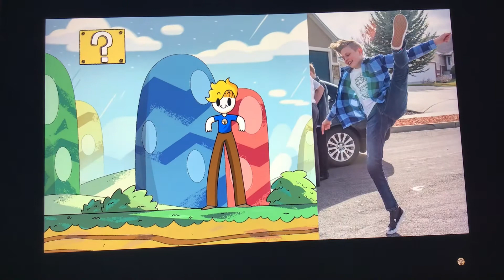The better to kick you with